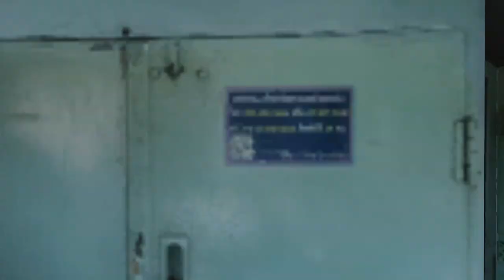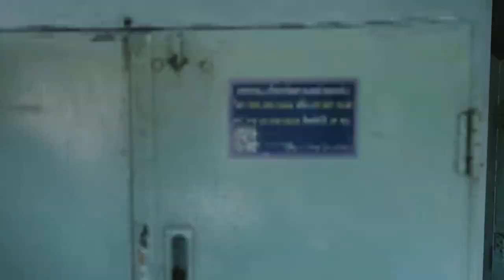TRS19 : ชานชาลาจำเป็น ขบวนรถเร็วที่ 111 ออกในชาน 12 ผ่าน DCTA ย่านสับเปลี่ยน ก่อนขึ้นวัดเสมียนฯ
สืบเนื่องจากชาน 1-2 อานัติสัญญาณขัดข้อง ต้องงดใช้ เมื่อวันที่ 4 กันยายน 2566 ทำให้ขบวนรถสายเหนือ-อีสาน ขาออก ต้องเปลี่ยนมาใช้ชาน 11-12 (สายใต้) ทดแทน